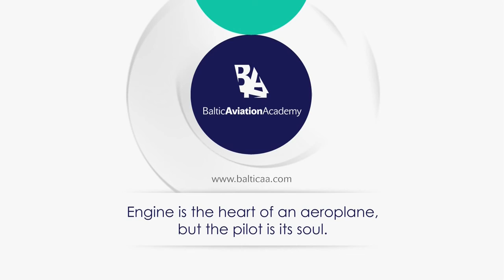Interview with Boeing B737 NG type rating students from India - Baltic Aviation Academy - Best New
This week Baltic Aviation Academy shears an interview with its Boeing 737 NG type rating students from India. Explore how they became pilots, hear their opinion on current situation of Indian aviation market and use their advices for pilots-to-be! Enjoy!